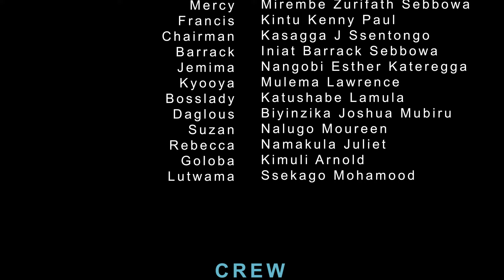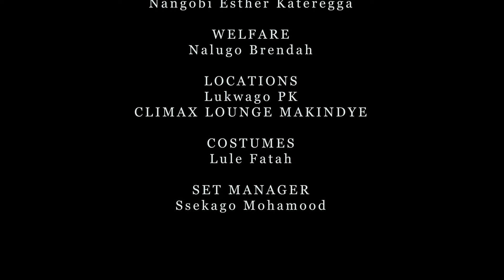My Chance Episode 1.Abantu bangi bayita mubulamu buno.